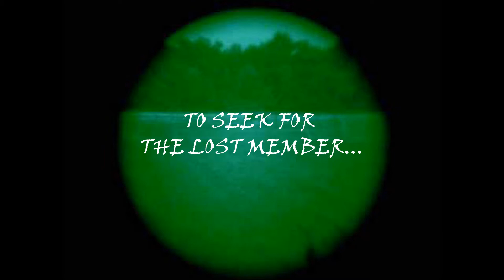Finding the missing volunteer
Clip PR cho chương trình Mùa Gió Mới
Actresses : Diễm Hằng, Nhật Ánh, Khánh Chi, Fi
Cameraman : Fi - Diễm Hằng - Khánh Chi
Moviemaker&editor : Fi